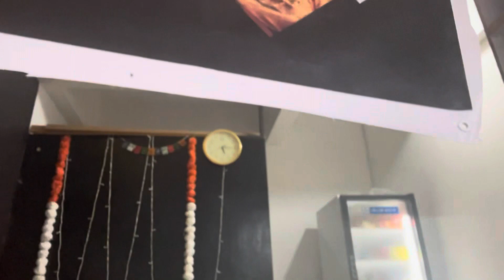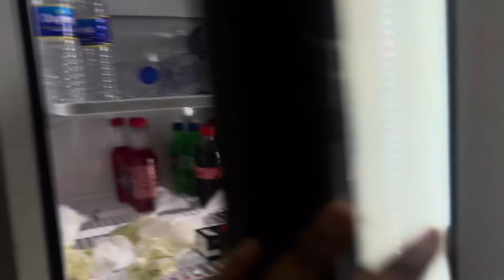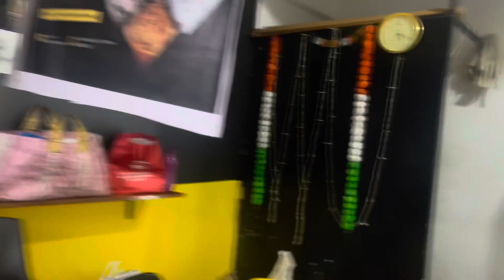हमारी ना घर मैं इज्जत और ना बाहर ll viveksumanvlogs ll my shop vlog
MY  LIFESTYLE,
VLOGS,
FOOD,
TRAVELLING,
SHORT FILMS
LIFESTYLE